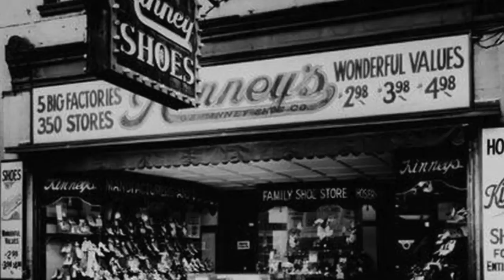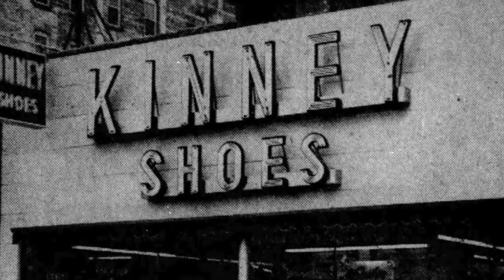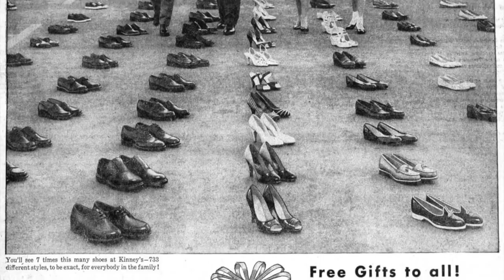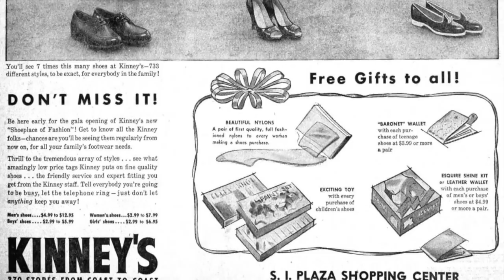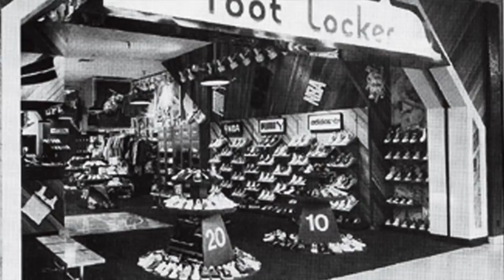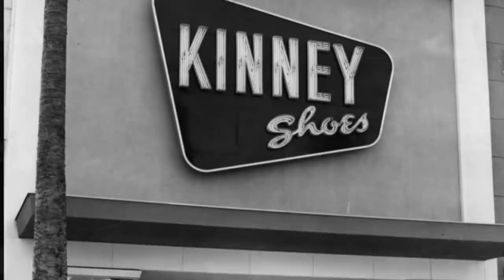Kinney Shoes - Life in America